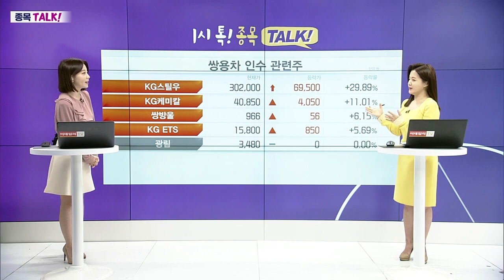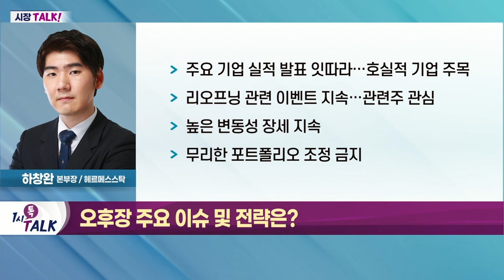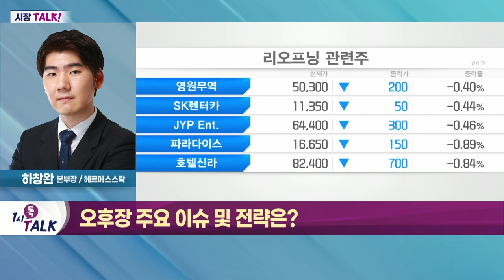주요 이벤트 속 ‘특징주 강세’ 유지 / 실적 시즌 임박… 실적 강세 종목 주목_시장 TALK (20220411)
Q. 오늘 오전장 주요 포인트?
- OPEC·소비자물가지수·지정학적 리스크에 ‘눈치 보기 장세’ 연출
- 외국인·기관 매도 흐름 유지
- 사료·로봇·철강 등 강세 흐름

Q. 오후장 주요 이슈 및 전략?
- 주요 기업 실적 발표 잇따라… 호실적 기업 주목
- 리오프닝 관련 이벤트 지속… 관련주 관심
- 높은 변동성 장세 지속
- 무리한 포트폴리오 조정 금지